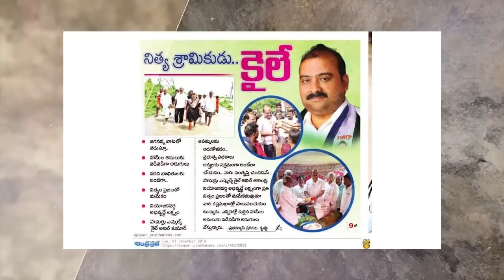అరంగేట్రమే అదిరింది..అన్నగారి గడ్డపై ఎమ్మెల్యే అనిల్ సంచలనం|YCP MLA Kaile Anil Kumar Real Life Story